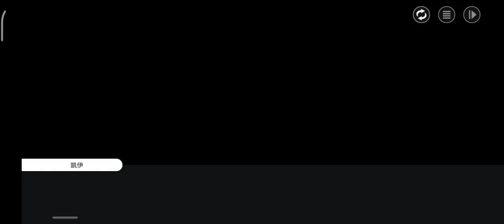《異域戰記》主角重生，並成為主人。